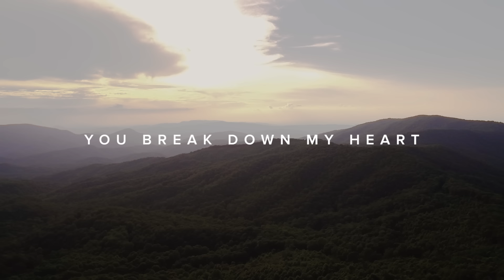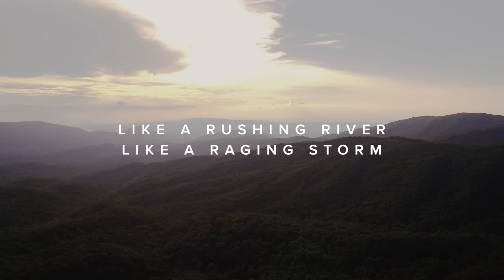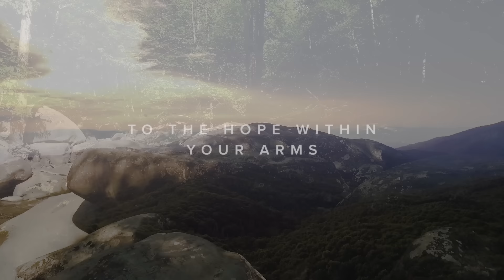Every Cell (feat. Brock Human) – Official Lyric Video